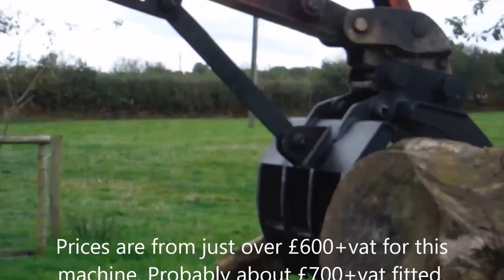Mini grab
A mini excavator with grab fitted we supply these to fit excavators from 1.5T upwards. Give us a call for a quote on yours. This one was about £700+vat fitted on a  3.5T mini excavator.